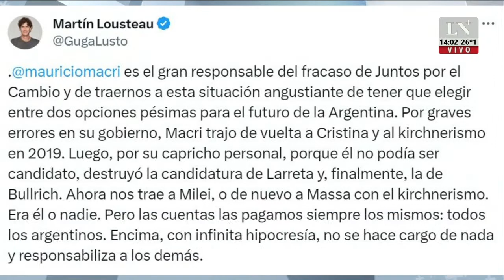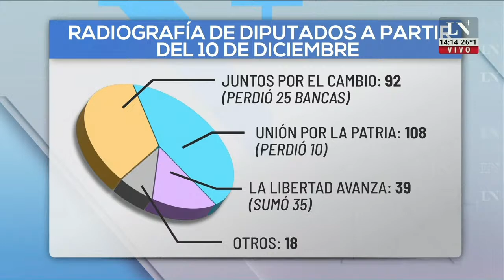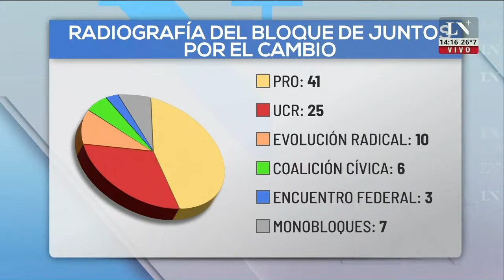Rompió el silencio: Macri contra Massa y parte de la UCR